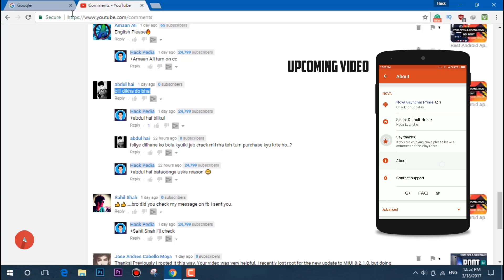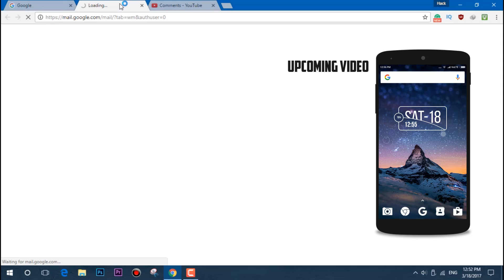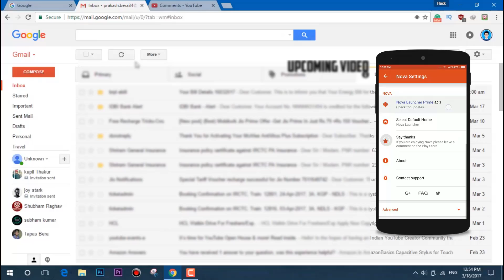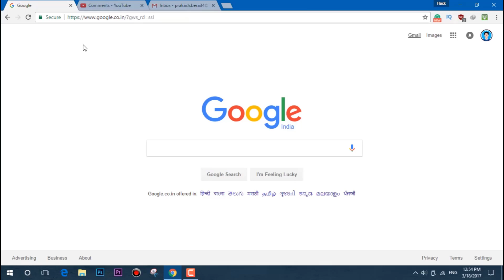Why Did I Pay? For Android Apps!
You will get know about this after watching this video :)

Turn on CC for English

HACK PEDIA